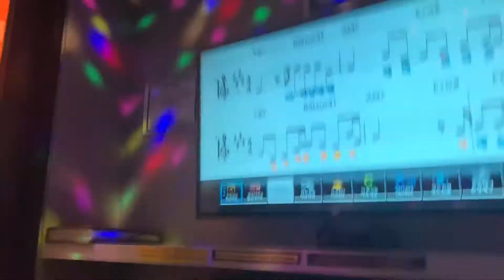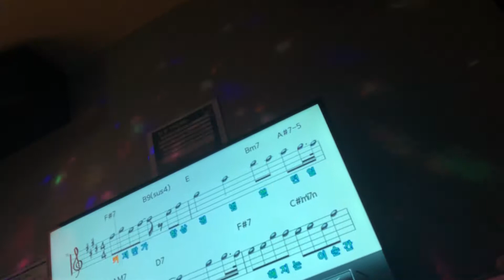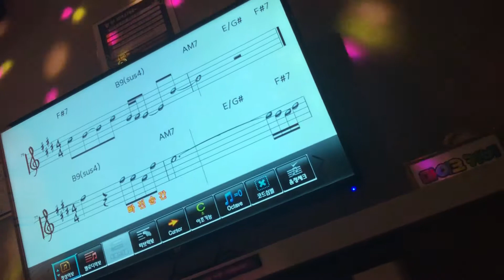겨울감성....-송건오-[선물]